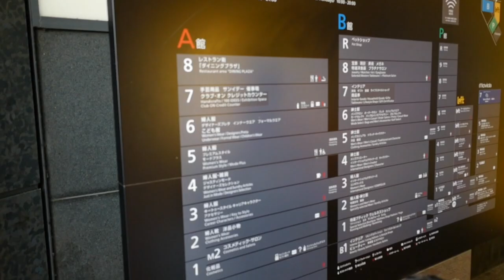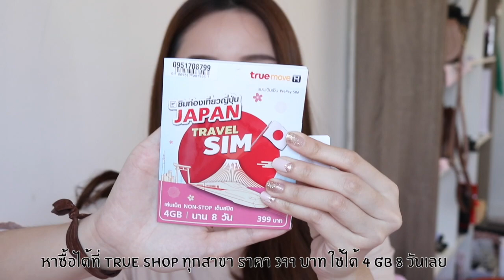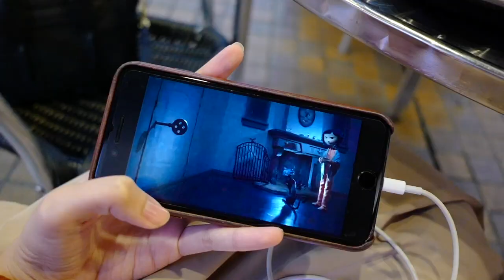JAPAN HAUL! 2018